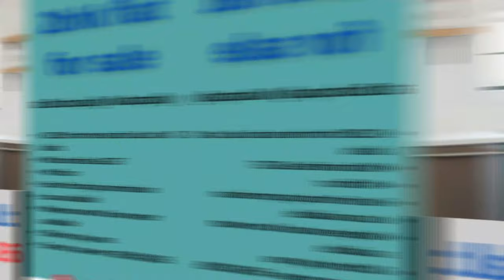HUNDREDS OF PROPERTIES FOR SALE AT HYDERABAD & SECUNDERABAD INDIA, ATR REALESTATES CALL:9949092140.